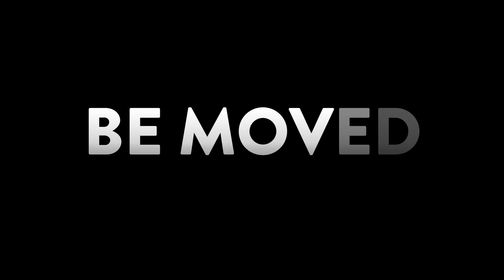Jehovah's Witnesses Flag Salute Case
Experts discuss the story of two Jehovah's Witnesses children who defied a school requirement to salute the American flag in 1935, and what the case teaches us about what religious freedom looks like over time, up to the present time.